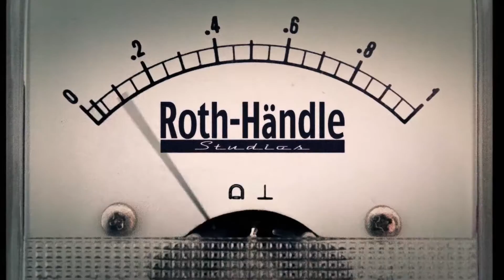Molesome; Esther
A film I made a couple of weeks back but Ive been too swamped to publish it.